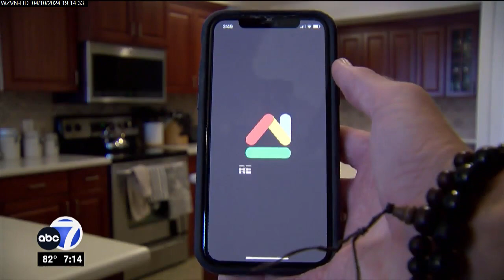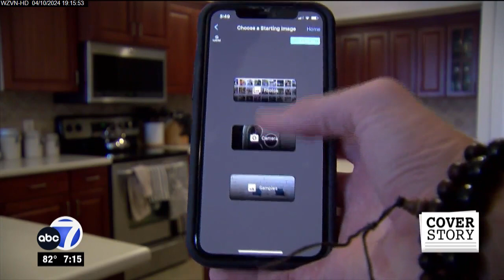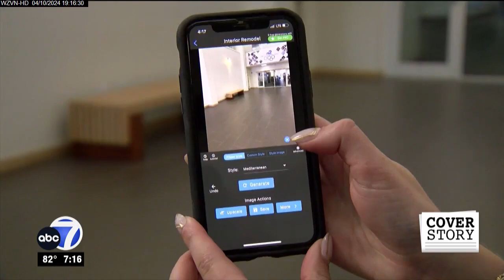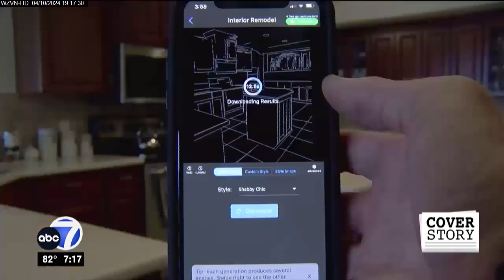Artificial Intelligence making waves in interior design industry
Artificial Intelligence is moving into all industries, including interior design. Business owners say they aren't worried about this addition; instead, they see it as helpful for them and their clients.